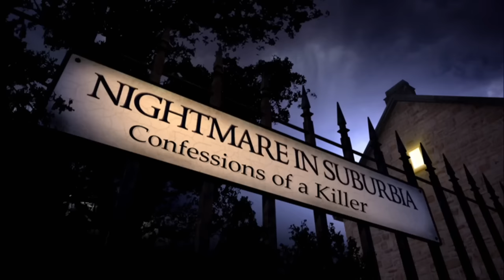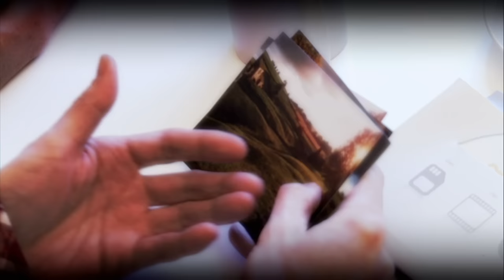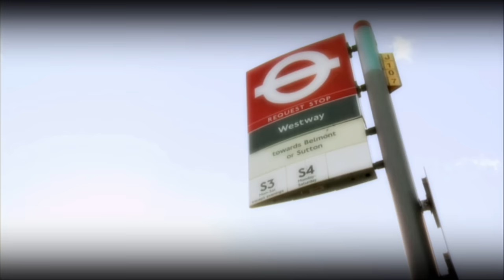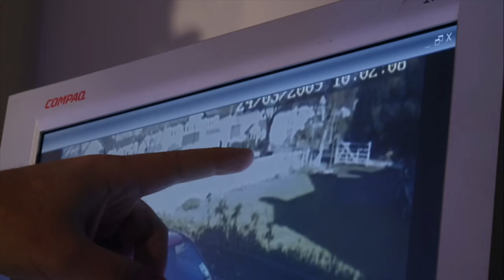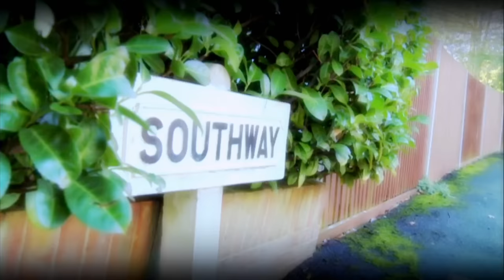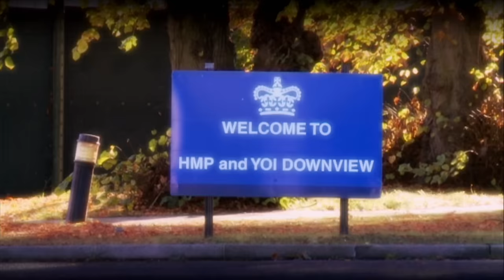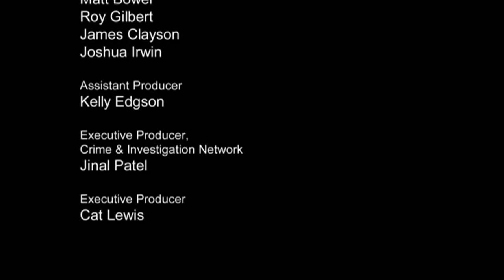Nightmare in Suburbia: Confessions of a Killer S4E2 | A True Story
Jobless George Maben in his early 40s and living with his 83yr old mum, lucked out when he bumped into a younger woman named Sally outside a Surrey hospital. Love bloomed, and George found himself settling into Sally's mum's large suburban home with all the creature comforts and space he wanted. Sally soon got pregnant. But her mum Maureen got tired of George's laziness asked him to leave. Back living with his 83yr old mum, and determined to get his comfy life with Sally back, George then set a plan in motion which would involve murder, betrayal and unusually for the police, a meticulous investigation that would only succeed by involving divine intervention.